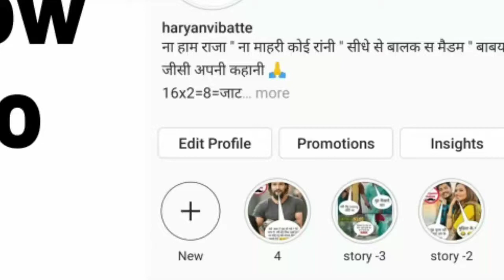Parle krack jack biscuit review